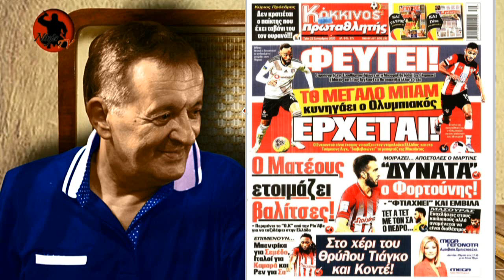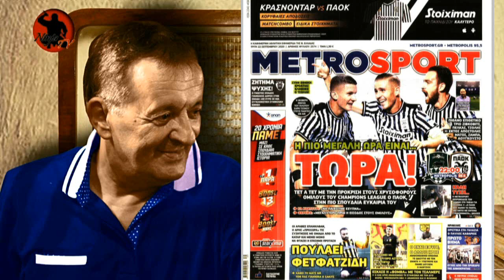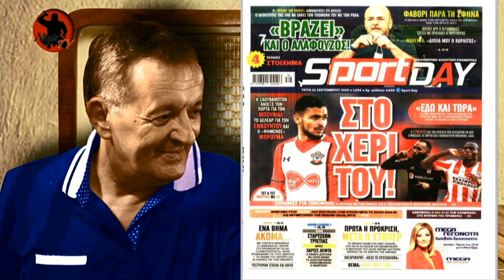Γιώργος Γεωργίου στον Real FM [22-9-2020]